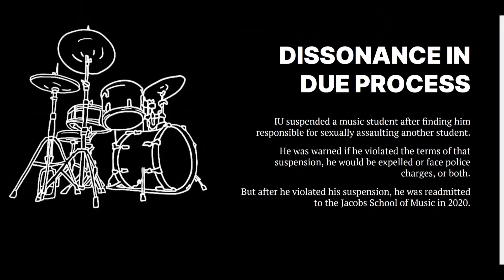Freshman Year In Review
In this video, I share some photos, my experiences, and some advice.